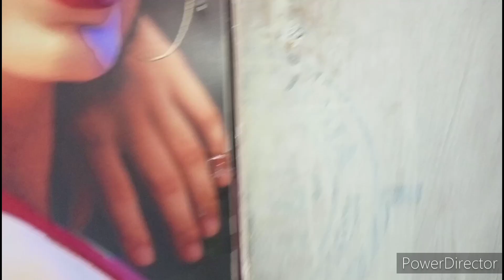इतनी ठंड में चले शॉपिंग करने 😜पतिदेव की जेब कर दी खाली ll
village food
village cooking

breast feeding
home cleaning
 trending vlogs
indian mom washing clothes
 daliy vlog
home decor
toilet cleaning
indian wedding
shourav joshi vlogs
hot vlog
Akshu Aadi Vlogs
village life in afganistan
village life pakistan
village food
village cooking

DM for instagram 👇
Mrs.sikarwar5